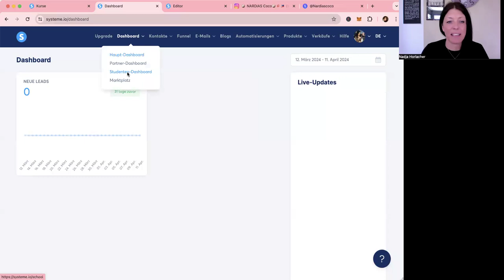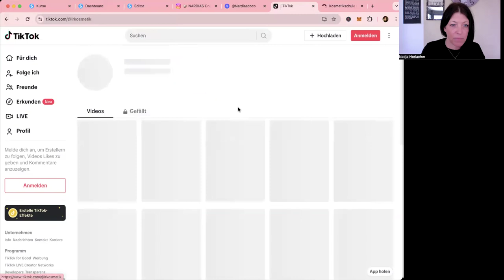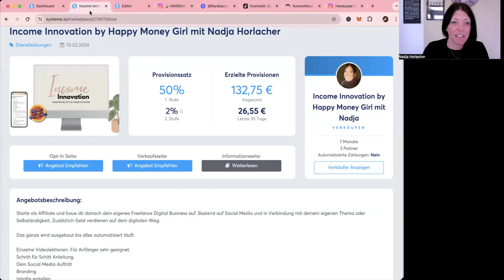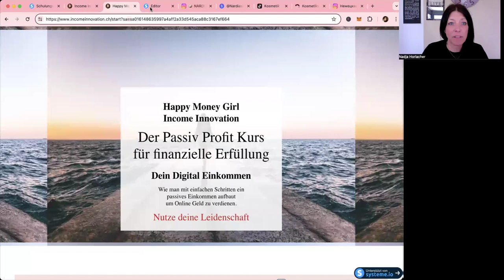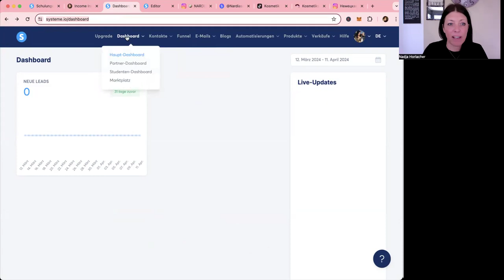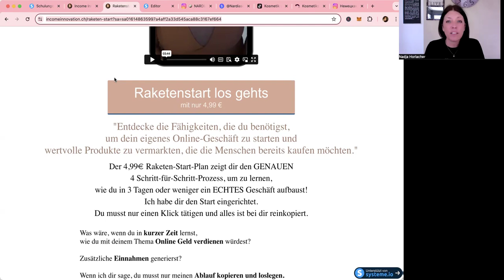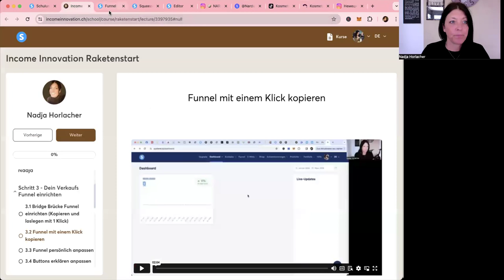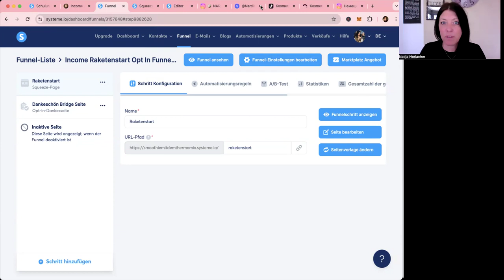Schnellstart wenn du mit dem Link beginnst 🌎(techn. Anleitung)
Wenn du mit deinem Geld loslegen möchtest; Mach das⤵️

💰Wenn du du mehr mit Digital Marketing aufbauen möchtest; zB mit deiner Tätigkeit auch Online Geld verdienen, dann empfehle ich dir meinen Income Innovation Kurs.

Wenn du mal reinschnuppern möchtest und mit Systeme.io beginnen willst. Dann starte mit meinem Raketenkurs.

🌎 Wenn du einfach mal gratis Systeme.io ausprobieren möchtest, dann mach dies über diesen

Du kannst gratis starten und bist nicht unter Zeitdruck. Ist immer gratis, so lange bis du umfangreicher wirst. Finde ich daher so richtig toll.

Meine Empfehlungen gehen immer in die Langzeit Richtung, also Aufbau für die Zukunft.

✍️ Hast du Fragen? Schreib mir.

Wenn ich dir deinen Account einrichten soll, dann schreib mir, mach dir das gerne.

☀️Achte auf dein Geld. Lass es automatisiert wachsen.

Mein Equipment das ich nutze:

Ich mag dieses Stativ auch gerne zum mitnehmen
🎤Dieses Mikrofon ist günstig und funktioniert super
Dieses Mini-Stativ nutze ich auch gerne
Ringlicht mit Stativ nutze ich seit dem 2019 dieses

HAPPY MONEY GIRL
GELD VERDIENEN
ONLINE GELD
NEBENBEI GELD
VON ZU HAUSE AUS GELD VERDIENEN
NEBENEINKOMMEN
ONLINE GELD VERDIENEN
VERDIENEN LEICHT GEMACHT
Geld organisieren
Geld automatisieren
Budget
Geldplanung